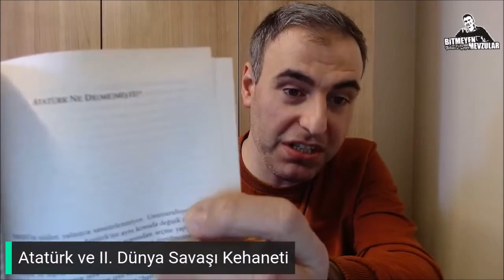Atatürk İkinci Dünya Savaşını Biliyor muydu?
Unutmayın:

- Youtube ve facebbok  üzerinden uzaktan eğitim yoluyla  dini sohbetler yapılabilir.

- Eğitim videolarının yaşı ve coğrafyası yoktur İstanbul, Ankara İzmir neresi olursa olsun.

- Ramazan ayı, kurban bayramı, imsak ve iftar vakitleri, ramazan bayramı, kadir gecesi bunlar birer fırsattır.

-Şirk cephesinde hava durumu ve haberler hep aynıdır.